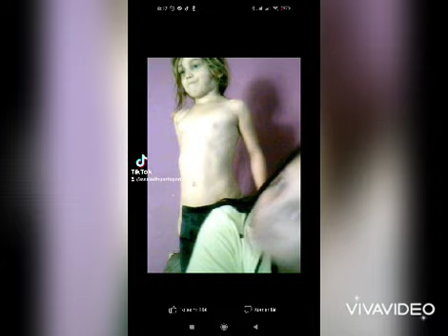16. června 2021